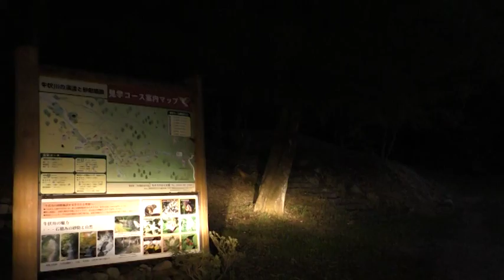塩尻インターからフランス式階段流路20211023